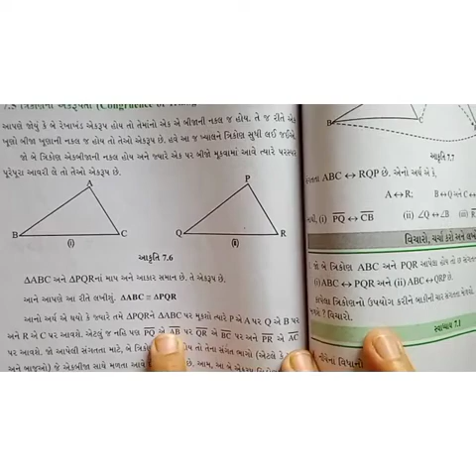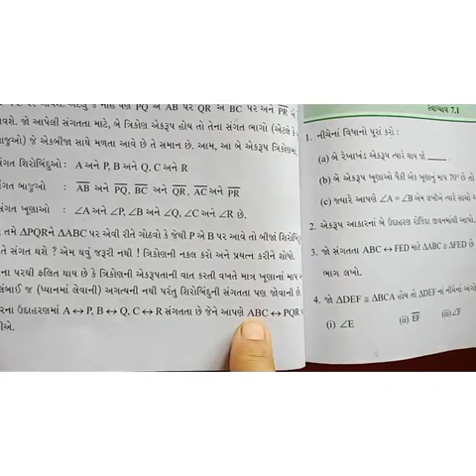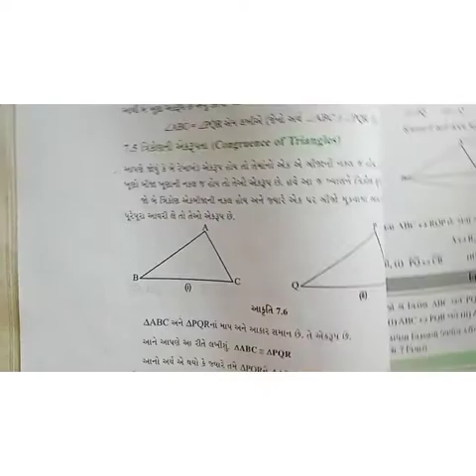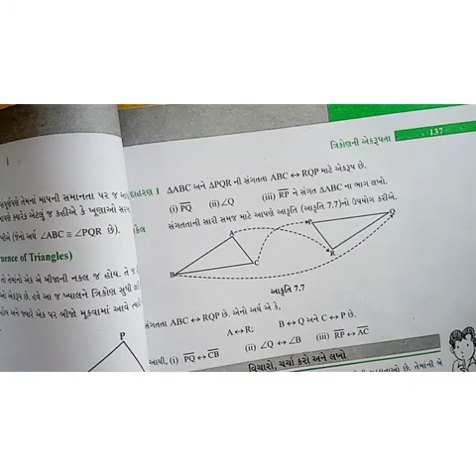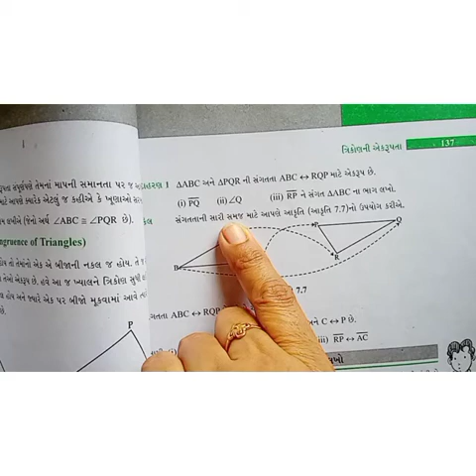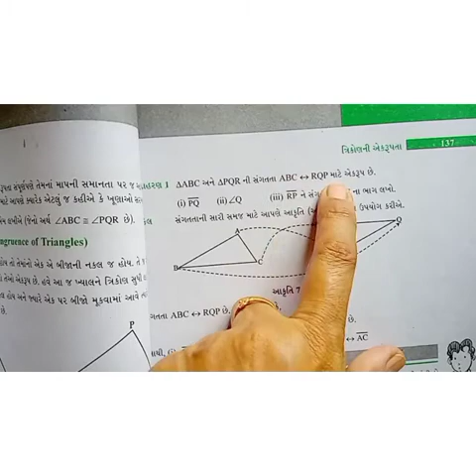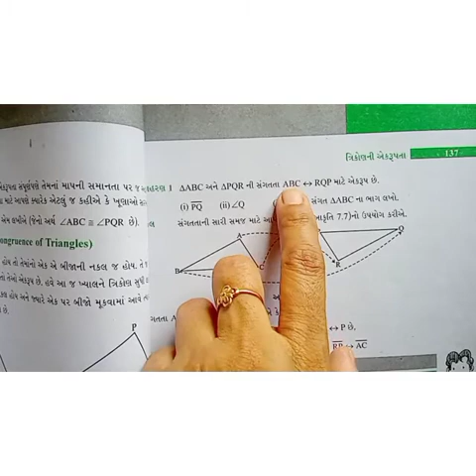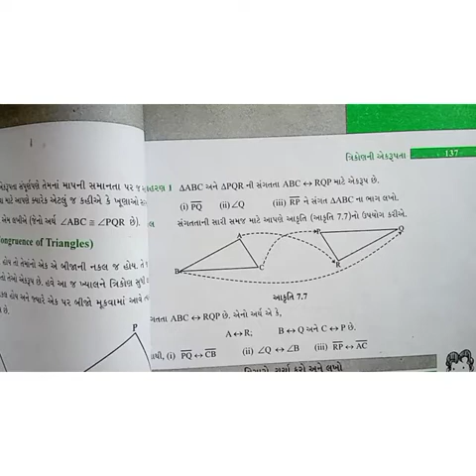Std -7 |maths ncert || chapter -7, Theory and Exercise 7.1